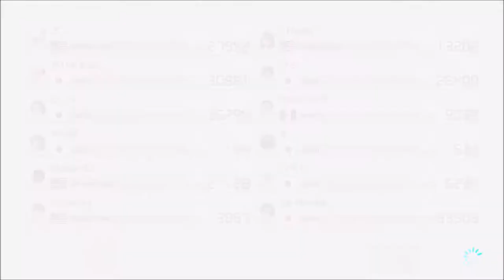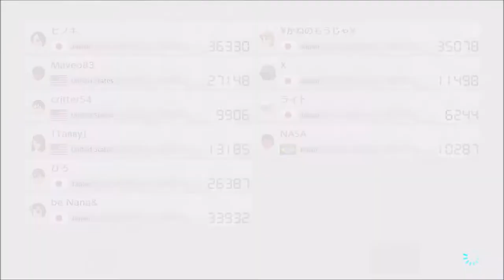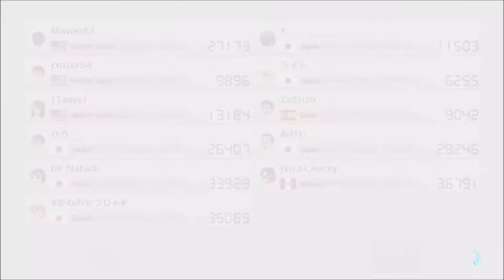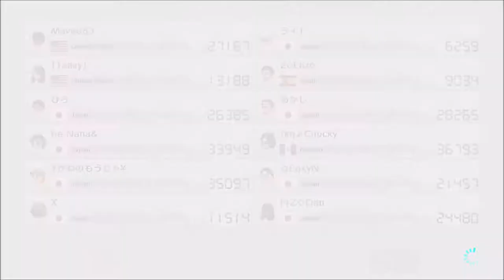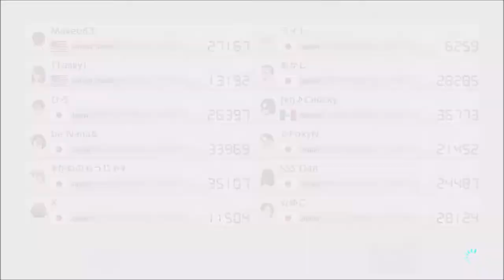(Requested 34) Garlic and Money!!! - Mario Kart 8 Deluxe (Online; as Wario) Episode 69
Tabby's Channel...